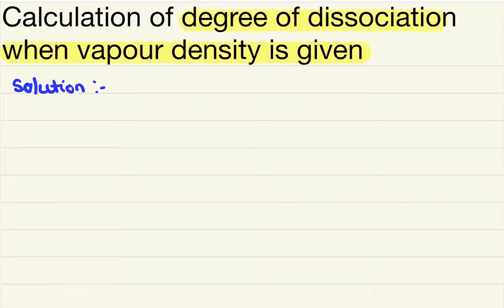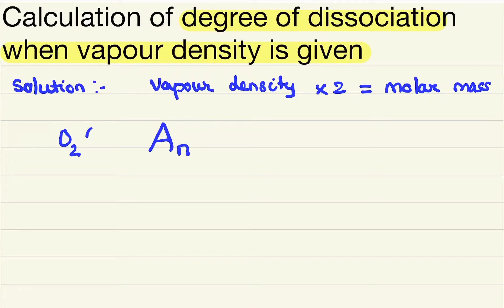Relation between Vapour density & Alpha